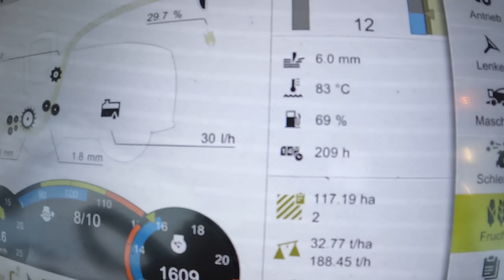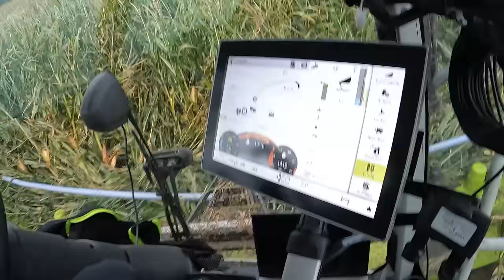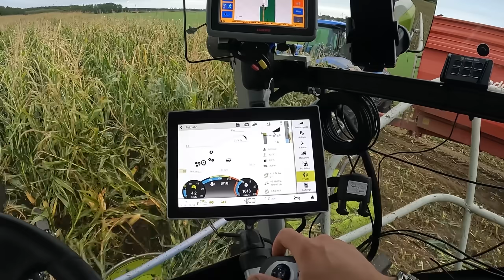Vlog #103 So sieht der Maiszünslerbefall aus! Der schlechteste Maisbestand in diesem Jahr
Moin Leute,
heute zeige ich euch, den schon im letzten Video angesprochenen Maiszünslerbefall.
Außerdem häckseln wir den wohl schlechtesten Maisbestand in diesem Jahr!

Merch

John Deere
Volmer Culex
Stip-Till

Mein Equipment

Kameraeinbindung